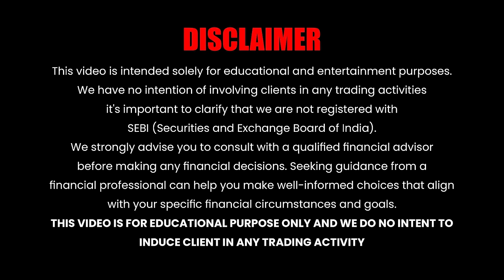Zero to Hero Trade with Just ₹5000 on Nifty Bank Nifty Expiry | Trading Secrets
Get Free Access on Crypto Trading Course
(Valid till 30 April)

(✌️Crypto Trading course will be launch soon.)

In this exclusive video, discover the secret strategies to turn ₹5000 into a fortune on Nifty Bank Nifty Expiry Day! Join us as we delve deep into the techniques of zero to hero trades, unraveling the mysteries of trading with minimal investment. Whether you're a beginner or an experienced trader, these insights will revolutionize your approach to trading and maximize your profits. Don't miss out on this game-changing opportunity!